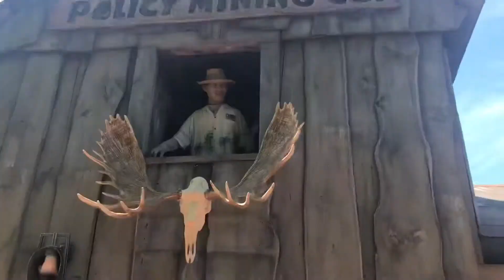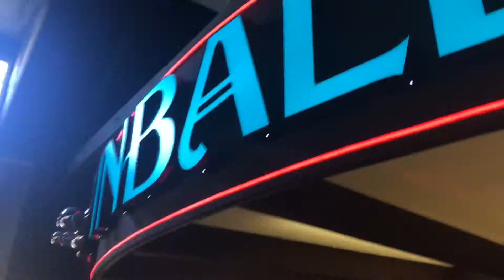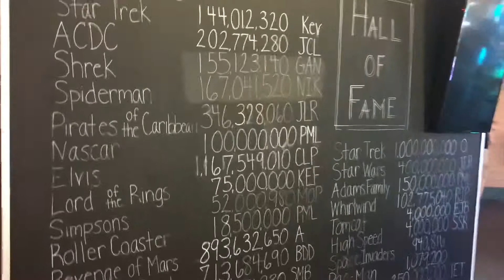Canobie Lake Park - TWE 0172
Episode 0172 - In this episode Arty Suzi Adam and Riley Head to New England's fun spot, Canobie Lake Park